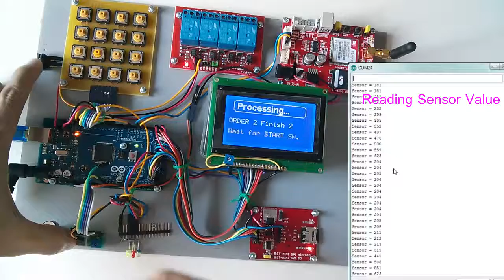Arduino Industrial Automation